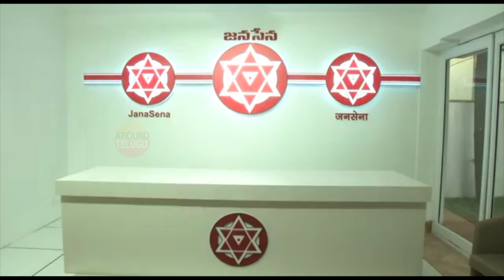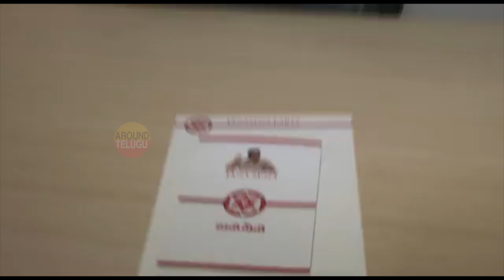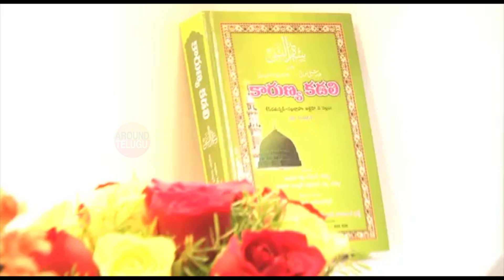జనసేన పార్టీ ఆఫీస్ ఓపెనింగ్ ....Janasena New Party Office Opening Video...Pawan Kalyan...Hyderabad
హైదరాబాద్ లో పార్టీ కార్యాలయాన్ని ప్రారంభించిన ‘జనసేన’ అధినేత పవన్ కల్యాణ్

Powerstar Pawan Kalyan Says Nimmala Veeranna Is My Inspiration. Janasena Party Office Opening In Hyderabad...Nimmala Veeranna Speech...Pawan Kalyan Speech. Pawan Kalyan About Nimmala Veeranna...